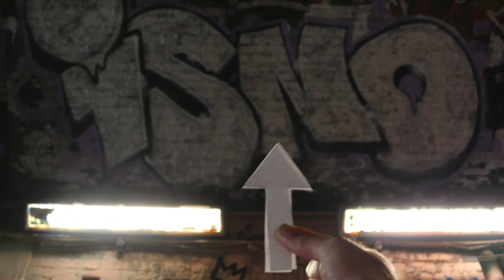The Vault Waterloo Station